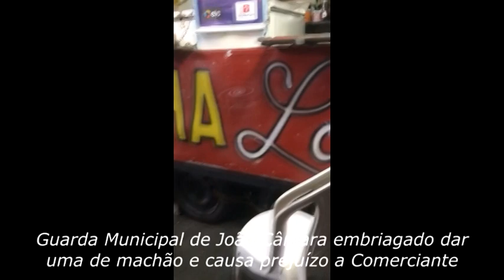Subcoordenador da Guarda M. João Câmara embriagado dar uma de machão e causa prejuízo a Comerciante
Repercutiu negativamente nas redes sócias de João Câmara e região do Mato Grande, vários vídeos, imagens e áudios onde o casal de comerciantes Renata e Tetinha, bastante conhecidos no município, afirmaram que o Subcoordenador da Guarda Municipal de João Câmara,  Trindade, chegou no seu comercio embriagado dando uma de  machão, lhe causando prejuízo.

Tentamos conversar com o comerciante, mais o mesmo bastante abalado e com medo de represarias preferiu o silencio, no entanto nos autorizou publicar os vídeos que circulam nas mídias sócias.

Nosso povo precisa ser respeitado, toda João Câmara conhece Tetinha, homem serio e trabalhador, não precisa passar por tamanha humilhação.